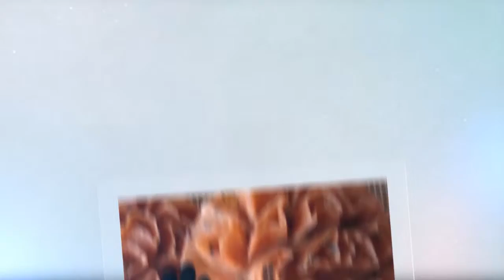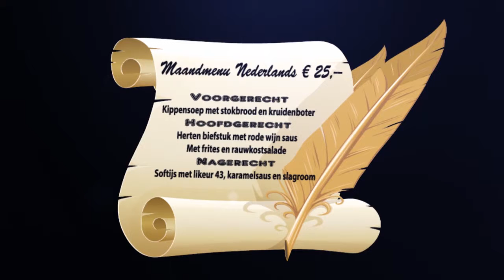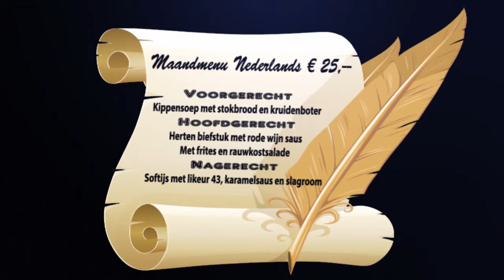Maandmenu Ootje Eppie December en Januari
Het maandmenu voor de maanden december en januari bij Ootje Eppie, het gezellige eetcafé  te Eemdijk.